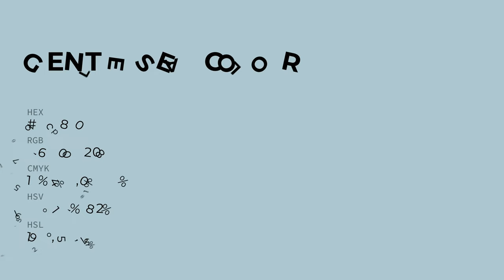Gentle Sea color b0c8d0 hex color - Blue color - Warm color b0c8d0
What color is Gentle Sea ? b0c8d0 hex color - Blue color - Warm color b0c8d0

Hex b0c8d0 Color Code is also known as Gentle Sea color.